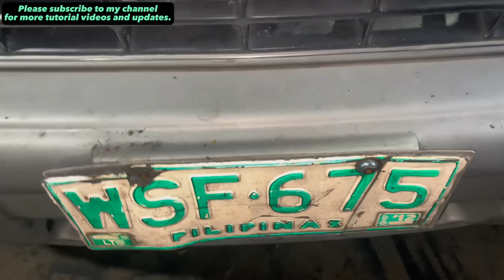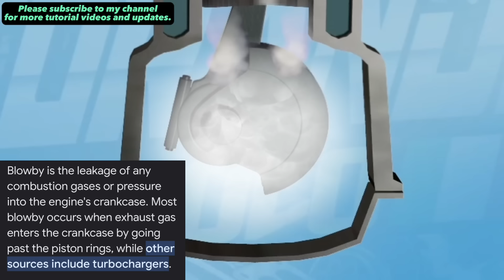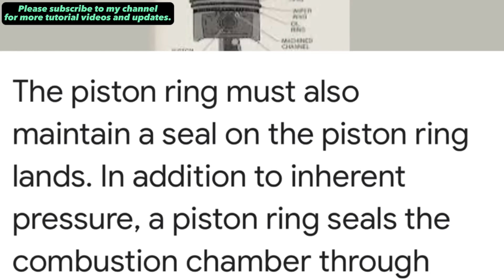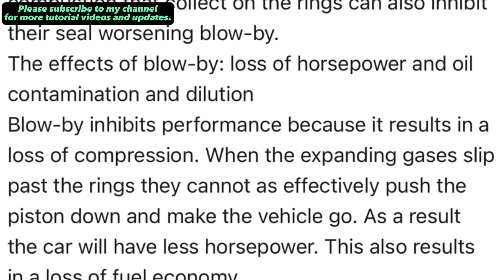BLOWBY ENGINE PAANO MO MALALAMAN KUNG NORMAL PA O HINDI NA?